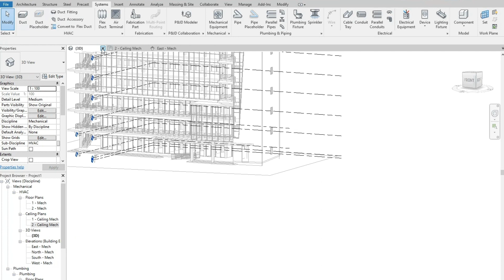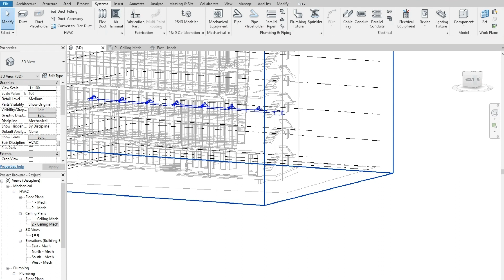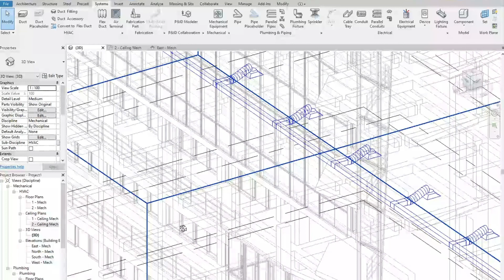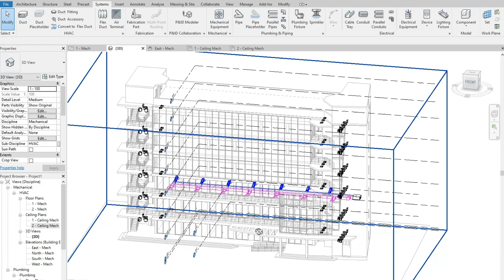Revit MEP Basics - Adding Mechanical Systems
In addition to incorporating Electrical and Plumbing systems, Revit has also integrated Mechanical systems into its software. Revit’s mechanical discipline encompasses various components of heating, ventilation, and air conditioning (HVAC), including ductwork, air terminals, mechanical equipment, and related elements.

The significance of the mechanical discipline in Revit varies based on the unique requirements and scale of each project. To illustrate, consider the video as an example.

MGS Global Group is here to help if you require any more assistance. Get in touch with us for all your drafting needs